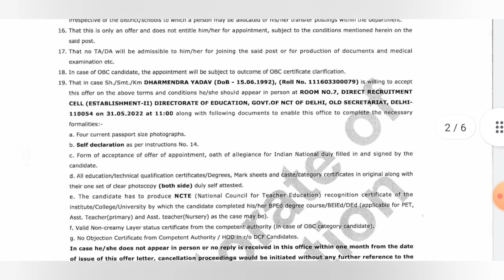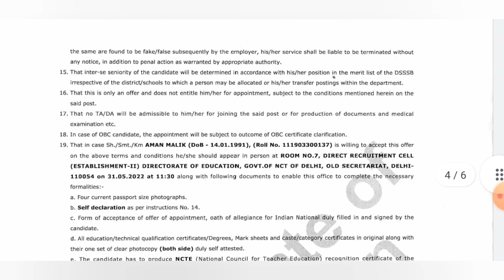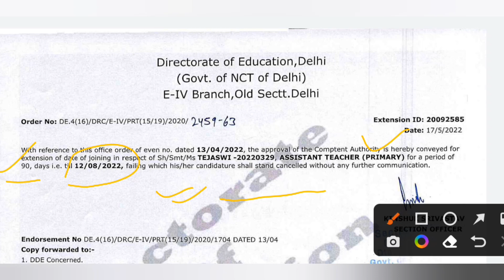DOE Delhi Recruitment 2022 से जुड़े हुए 3 नए Notice जारी/DSSSB recruitment 2022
DSSSB latest update2022/DSSSB TGT Maths Female recall notice out /DSSSB TGT recall notice 2022

DSSSB TGT Sanskrit recall notice 2022/DSSSB TGT recall notice/DSSSB latest update todayDsssb Result Latest Update

Dsssb Result Latest Update 2021

dsssb jobs
dsssb eligibility
dsssb vacancy
dsssb recruitment
dsssb teacher vacancy 2021/dsssb recruitment 2021/ apply onlinedsssb
dsssb online
dsssb prt
dsssb je
dsssb prt book
dsssb books
Other Keywords:-
dsssb_tgt_teachers_recruitment
dsssb_latest_update
teachers_recruitments
state_public_service_commission
lecturer_jobs
professor
Associate_professor
assistant_professor_recruitment
assistant_professor_recruitment_2022
Kvs vacancy
 kvs vacancy
ssa vacancy 2022
ssa vacancy

prt
guest
new
nvs
tgt
dsssb
kvs
pgt
primary teacher
2022
ssa
teachers
haryana
recruitment
suresuccess
kvs teacher vacancy
bharti
delhi
ctet
result notice
mcd
teacher bharti 2021
female
nvs teacher recruitment 2021
admit card
ntt
doe
pdf
mhrd
cat order
प्राइमरी शिक्षक भर्ती
age relaxation
b.ed
teacher jobs
bihar teachers bharti 2022
cg
rajastan
छत्तीसगढ़
बिहार
up
शिक्षक भर्ती
sarkari
संविदा
school
kvs primary
kvs recruitment 2022
pgt कब आयेगी vacancy
dsssb pgt vacancy notification 2022
dsssb pgt भर्ती 2022
shikshaaalaya*nilofernehakhan*
शिक्षक भर्ती 2020
govt jobs
sarkari jobs
exam review
dsssb prt
dsssb prt 2022
dsssb prt exam analysis
dsssb result
today dsssb result
prt exam review
dsssb result today
dsssb prt 2021
dsssb exam
dsssb exam review today
exam review today
lab attendant
primary teacher syllabus
sarkari naukri
dsssb primary teacher salary
dsssb tgt pgt
first shift review of dsssb prt exam
dsssb head clerk (46/21)
prt dsssb
dsssb prt 2022 examdate
result dsssb
dsssb head clerk exam analysis 2022
dsssb
dsssb result
dsssb tgt result 2021
dsssb tgt result
dsssb result
dsssb recruitment 2022
dsssb recall notice
dsssb tgt recall notice
kvs
dsssb result 2022
tgt sanskrit
dsssb news
guest
dsssb 54/21 second recall notice